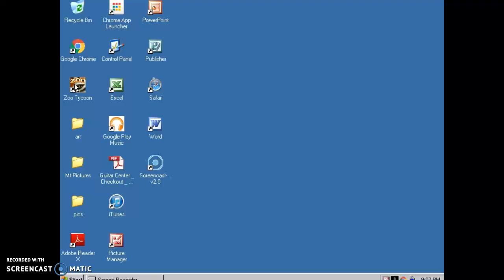Zoo Tycoon pt1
Part One